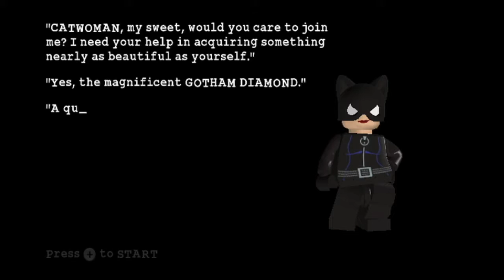Lego Batman (Wii U) LBA 14: "Stealing the Show"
Welcome to my third walkthrough with Lego Batman. Crime is everywhere in Gotham and it is up to the caped crusader, the Dark Knight Batman and his sidekick boy wonder Robin to save the day, and stop the Riddler from stealing all of the gold from Gotham Gold Reserves, Penguin from launching his penguin army, and the Joker from destroying Gotham.

What kind of secrets are in the museum with the Gotham Diamond?